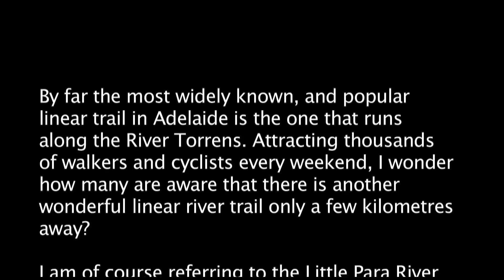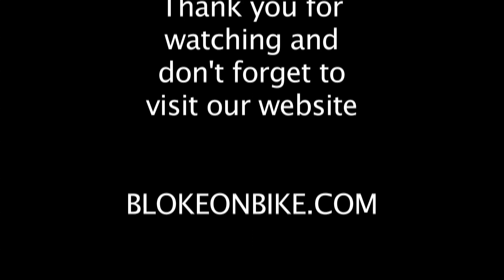Cycling the Little Para River Trail - Barker Inlet to Salisbury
By far the most widely known, and popular linear trail in Adelaide is the one that runs along the River Torrens. Attracting thousands
of walkers and cyclists every weekend, I wonder how many are aware that there is another wonderful linear river trail only a few kilometres away?

I am of course referring to the Little Para River Trail, a shared use pathway starting near Main North Road (21 kms out of the city on Main North Road opposite the Old Spot Hotel) and meandering along the Little Para River to the Whites Road Wetlands, some 15 kilometres away.